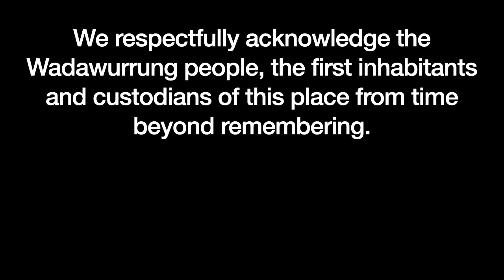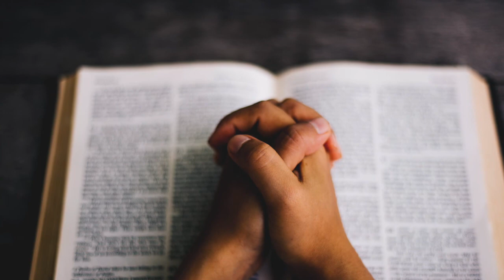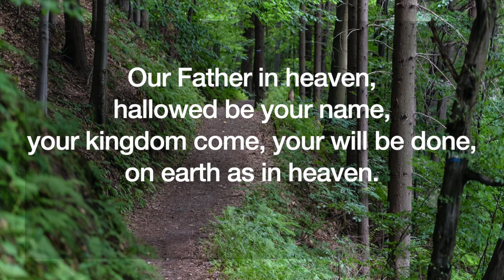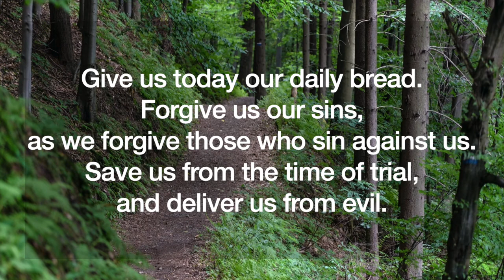Online Worship Sunday 10 May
This week, Paul focuses on Jesus as the Way, the Truth, and the Life, and the image of the church as a "Priesthood of all believers" - this is borne out today, where much of our ministry takes place within our own homes, in calls to friends and neighbours and simple acts of kindness to one another and to strangers we may meet.  Yousef reads from the first letter of Peter and from the Gospel of John.  Zoe reads the Lord's Prayer.

You are invited to consider: Who is Jesus for you?  How do you see Jesus?
And we are all encouraged in our roles of ministry to the world - it's not only up to the ordained Ministers to do the work of God!

Credits:
Presented by: Rev. Paul Stephens
Bible Reading: Yousef Shahhoud
Lord’s Prayer: Zoe Hodge McAvaney
Editor: Robyn Hodge

Chrysanthemums - Pam Seller
“The Good Shepherd” Attribution: Dupre, Julien, 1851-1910. The Good Shepherd, from Art in the Christian Tradition, a project of the Vanderbilt Divinity Library, Nashville, TN. [retrieved May 2, 2020].
St Luke’s people photos: Robyn Hodge
Photo of Olive Hunt: Pam Seller